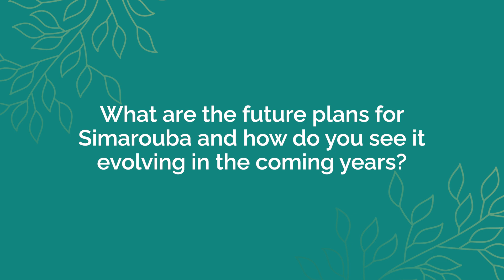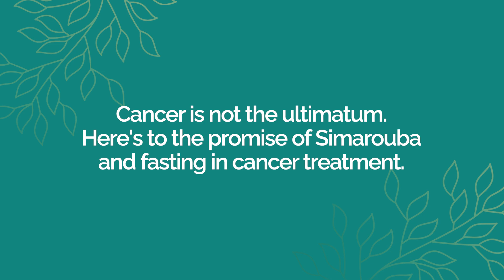The Next Chapter: Dr. Vishal Rao's Ambitious Plans for Simarouba in Cancer Therapy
Discover the future horizons of cancer treatment as Dr. Vishal Rao shares insightful plans for Simarouba in this captivating YouTube video. Join us as Dr. Rao unveils the ongoing research and development efforts aimed at exploring the potential synergies between Simarouba and other onco herbs and phytochemicals. Learn how this endeavor aims to enhance the active ingredients in Simarouba, propelling Simataru towards a more potent approach in the fight against cancer. Be part of this fascinating journey, filled with intrigue and excitement, as Dr. Rao unravels the promising possibilities that lie ahead. Don't miss out on this glimpse into the future of cancer treatment—watch now and be inspired.